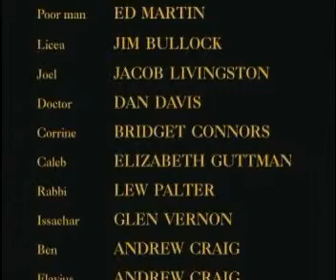Господь я верю